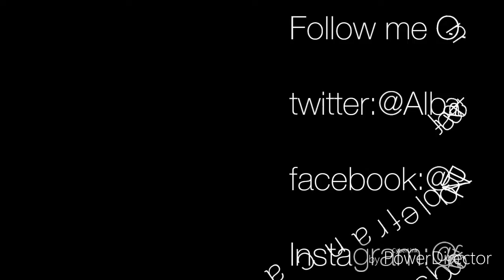Natural Fresh look Make Up for Men Tutorial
Para sa lahat😊 Pwedeng Graduation,Prom,Agenda,School Routine. Ganern.